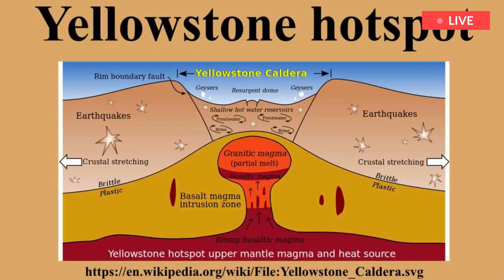Terrible: Yellowstone's giant Steamboat Geyser erupts, spewing water high as 116 meters into the sky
VOLCANO scientists have uncovered evidence suggesting that the heat source of the Yellowstone Volcano may be much, much older than previously imagined.
Yellowstone is an active supervolcano located in Yellowstone National Park in the western United States. Many millions of years old, the volcano is known to have erupted at least three times in the past, with the last ‘supervolcano’ eruption taking place around 640,000 years ago.